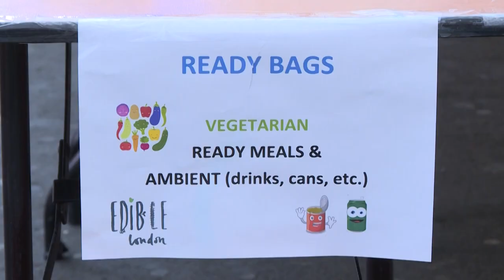Pandemia causa desemprego na Espanha e Reino Unido | AFP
A Espanha registrou 282.891 novos desempregados em abril, pelo impacto da pandemia do novo coronavírus. Já no Reino Unido, quase 6,3 milhões de pessoas entraram em desemprego parcial.